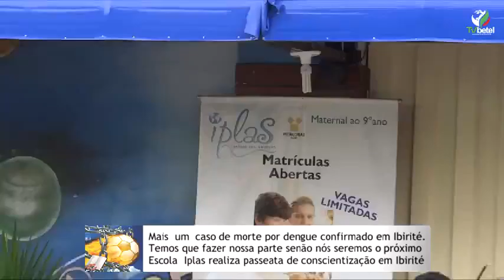TV BETEL - Colégio Iplas realiza passeata de conscientização contra a Dengue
Uma grande parceira do Projeto Gênesis é o Colégio Iplas, e hoje os alunos fizeram passeata de conscientização contra o mosquito transmissor da dengue, que tem causado pânico e tristeza em muitas famílias. O grande problema é que nem toda população ainda se conscientizaram do grande perigo que um simples mosquito pode trazer para a sociedade.